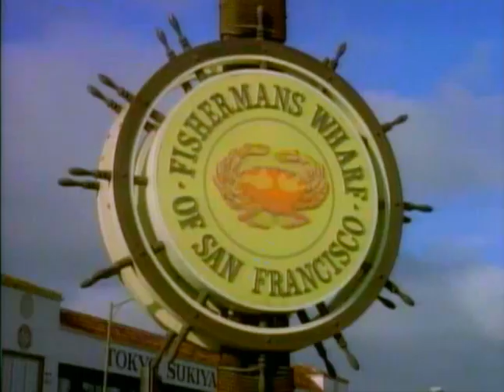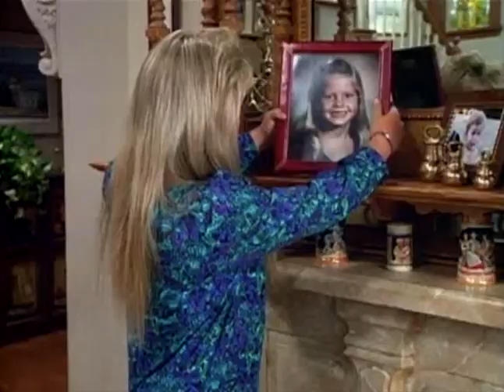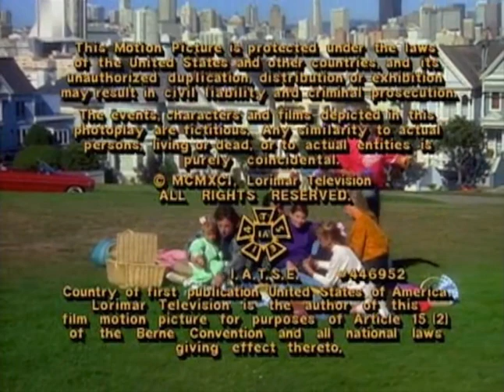Classic TV Theme: Full House (Stereo)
A widowed father (Bob Saget), three children, a brother-in-law (John Stamos), plus a best friend (Dave Coulier) make for a pretty full house, but there would be more to come in the eight-year run of this 1987 sitcom. Ratings were weak at first but viewership soared in season two and the series became ABC's TGIF flagship show. It ranked at #24 when it was cancelled...mainly because it had become so expensive to produce. The theme ('Everywhere You Look'), by Jesse Frederick, Bennett Salvay, and Jeff Franklin, is performed by Mr Frederick. (R.I.P. Bob Saget)
0:00 Original opening titles (season one).
1:25 Stereo opening (season five).
2:53 Shorter opening (season eight) and end credits (season five).